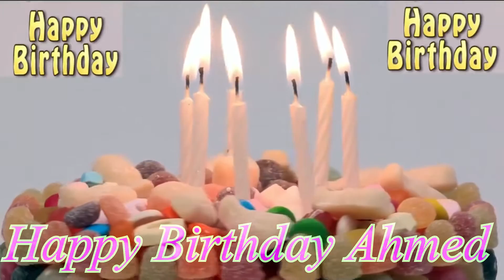Ahmed 19 Birthday